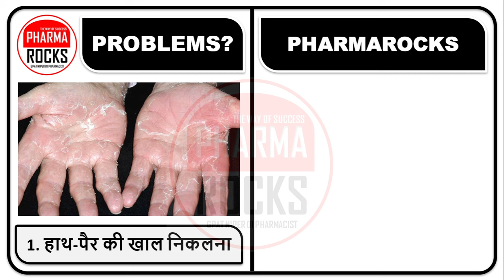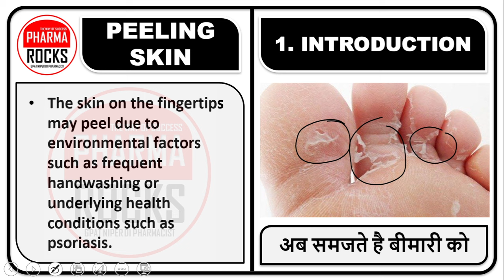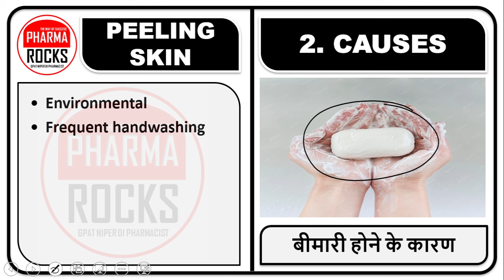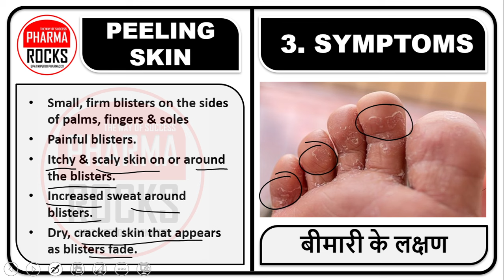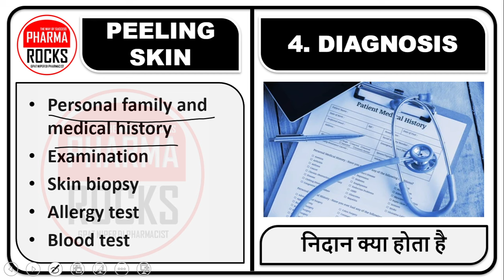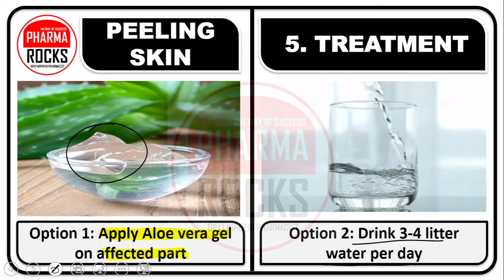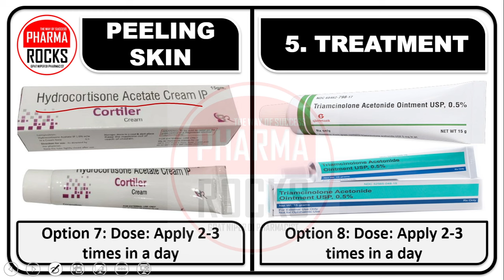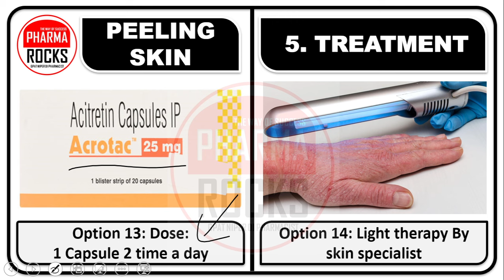हाथ-पैर की स्किन छिलके जैसी उतरना, हथेलियों और तलवों से उतर रही है स्किन की परत दवाईया और उपचार,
ASSISTANT PROFESSOR
FOUNDER PHARMAROCKS
PHD SCOLAR (GTU AHMEDABAD)

📚 STUDY MATERIAL
👨🏼‍🏫 VIDEO LECTURE
📊 TEST SERIES

चेहरे की खाल क्यों निकलती है?,
सर्दियों में रूखी स्किन के लिए क्या करें?,
हाथों की खाल क्यों निकलती है?,
सर्दियों में साफ चमकती त्वचा कैसे पाएं?,
पैर के तलवे की चमड़ी निकलना in Hindi,
हाथ की चमड़ी का उखड़ना,
हाथ-पैर की चमड़ी क्यों निकलती है,
हाथ की चमड़ी का इलाज,
पैर के तलवे की चमड़ी निकलना in English,
चमड़ी की एलर्जी,
हाथ पैरों का रूखापन कैसे दूर करें?,
स्किन छिल जाने पर क्या करना चाहिए?,
त्वचा छीलने का कारण क्या है?,
आप त्वचा के छिलके वाले घाव का इलाज कैसे करते हैं?,
हथेलियों और तलवों से उतर रही है स्किन की परत,
आप त्वचा के छिलके  का इलाज कैसे करते हैं?,
त्वचा छिल जाने पर क्या करें?,
सर्दियों में ड्राई और फ्लेकी स्किन,
त्वचा का छिल जाना,
स्किन छिलने पर क्या करे,
चेहरे की चमड़ी निकलना,
Skin peeling treatment,
हाथ की चमड़ी का इलाज कैसे करें,
फेस पीलिंग ट्रीटमेंट एट होम,
कटे हुए घाव पर क्या लगाना चाहिए,
चेहरे की पीलिंग कैसे की जाती है?,
केमिकल पील कितने समय तक चलता है?,
त्वचा की ऊपरी पर्त,
पीलिंग स्किन से छुटकारा पाने का तरीका,
skin peeling treatment,
skin peeling cream,
skin peeling on hands,
हथेली की चमड़ी निकलना,
उंगली से निकलती ह खाल,
चेहरे पर त्वचा का छिलना,
छीलने वाली त्वचा,
हाथों से निकल रही है स्किन,
त्वचा की ऊपरी पर्त क्यों निकलती है,
रूखी त्वचा का कारण,
त्वचा की ऊपरी पर्त निकलना,
Is peeling skin good for skin?,
What causes skin to peel off?,
Is peeling harmful to skin?,
Why is my skin down there peeling?,
skin peeling treatment,
पैर के तलवे की चमड़ी निकलना in h,ndi,
स्किन पीलिंग का मतलब क्या होता है?,
स्किन पीलिंग कब होती है?,
स्किन पीलिंग कैसा दिखता है?,
शरीर में पानी की कमी होना,
सनबर्न,
अधिक ठंड लगना,
बार-बार हाथ धोने के कारण स्किन पीलिंग,
किसी कठोर कैमिकल के संपर्क में आने से,
विटामिन की कमी,
स्किन अधिक ड्राई होना,
फंगल इंफेक्‍शन होने पर स्‍क‍िन पील‍िंग हो सकती है,